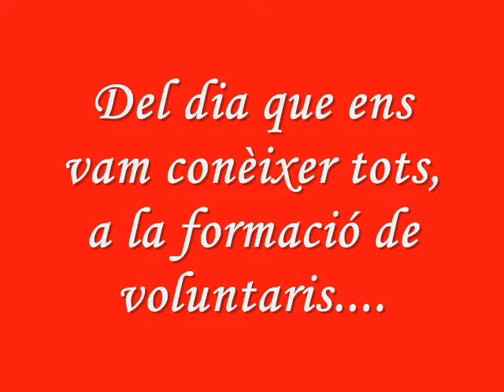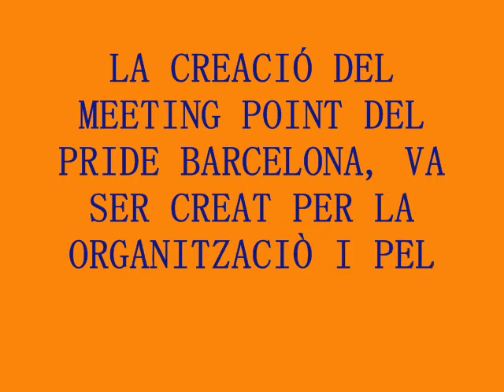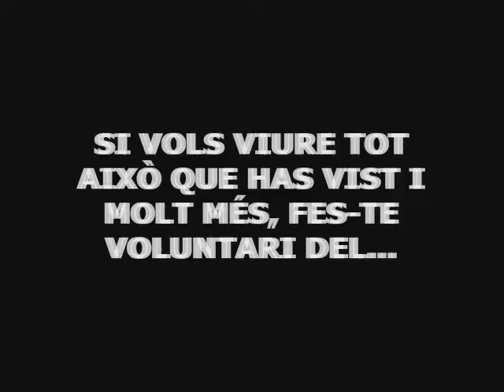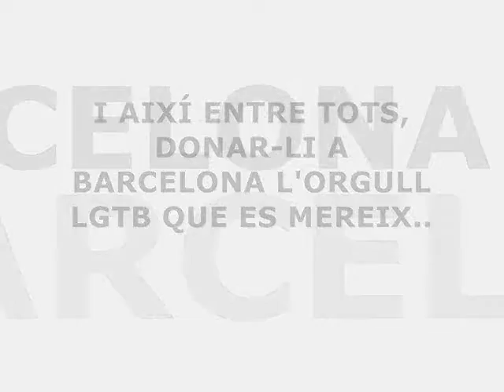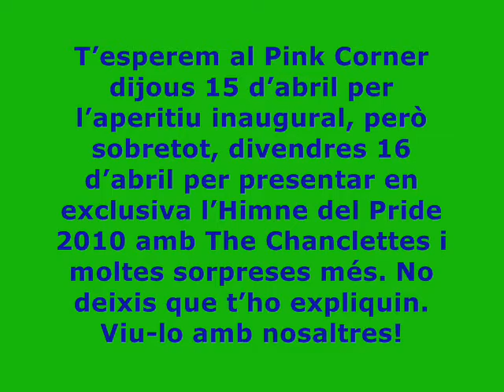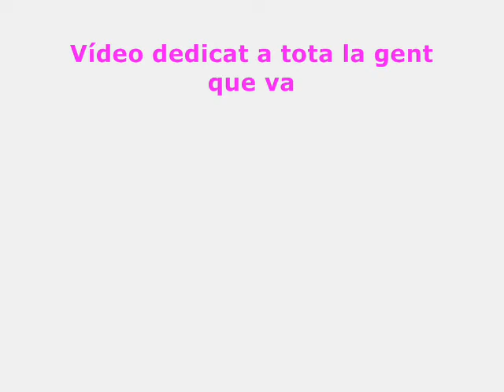PROMOCIONAL DEL PRIDE BARCELONA 2010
PROMOCIÒ DE L'ORGULL LGTB DE BARCELONA 2010